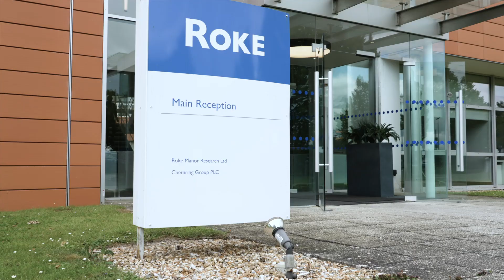Introducing Geollect: Roke's Intelligence Platform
Geollect combines advanced technology with human expertise, delivering actionable intelligence to help you navigate threats, protect assets, and ensure compliance.